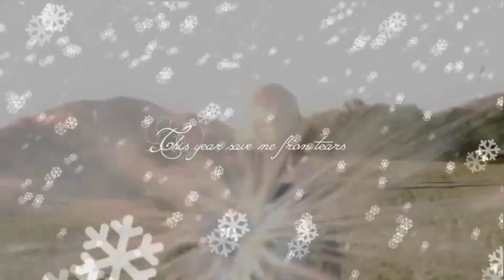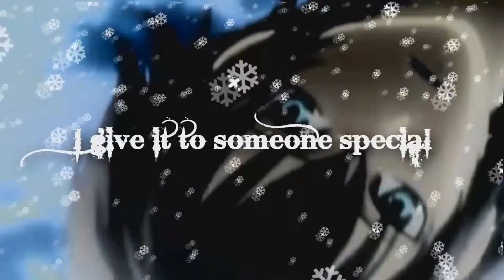Last Christmas Collab with XxChiyo2x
Video info at the end

This was meant to be up earlier but I was busy with what else Christmas.Anyway we hope you enjoy and like and sub please

Song:Last Christmas By Florence+The Machine